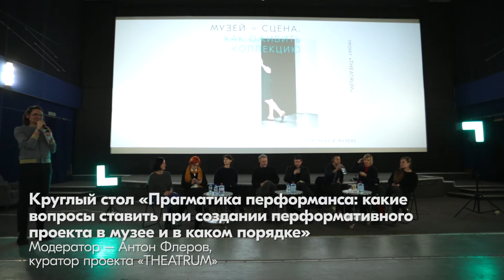Курс «Музей = сцена. Как оживить коллекцию». Круглый стол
Круглый стол "Прагматика перформанса". Какие вопросы ставить при создании перформативного проекта в музее и в каком порядке.
Модератор – Антон Флеров, куратор проекта «THEATRUM».

Курс "Музей=сцена. Как оживить коллекцию" был проведен в Екатеринбурге 30 ноября и 1 декабря 2019 года как часть проекта THEATRUM. Организаторы: Институт театра. Образовательный проект Фестиваля "Золотая Маска", Благотворительный фонд В. Потанина, Уральская индустриальная биеннале современного искусства, Центр изящных искусств BOZAR (Бельгия).